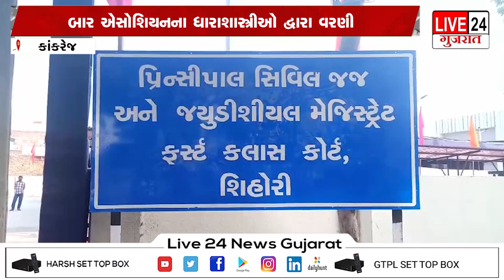બાર એસોશિયન ના ધારાશાસ્ત્રીઓ દ્વારા ચુંટણી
MEHSANA-384002
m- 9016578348